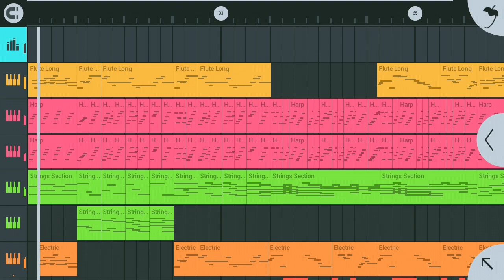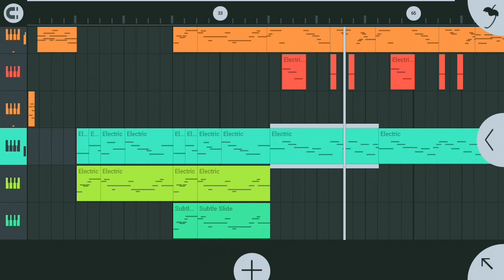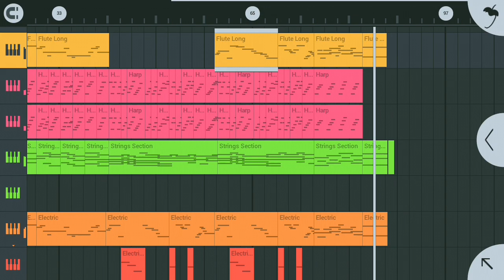01. In the Sunset Sky (cover)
Cover of: In the Sunset Sky by Akira Senju

Using Headsets/Headphones/Earphones is HIGHLY recommendable for a better music experience.